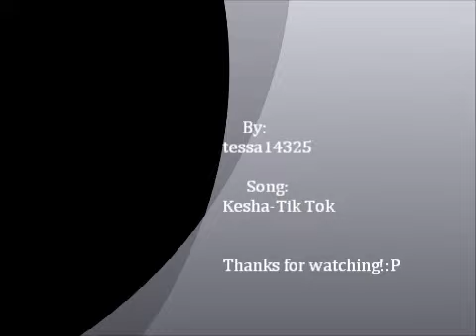Min film2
noen samme bilder fra 1eren men dette er nummer 2 med flere bilder:)